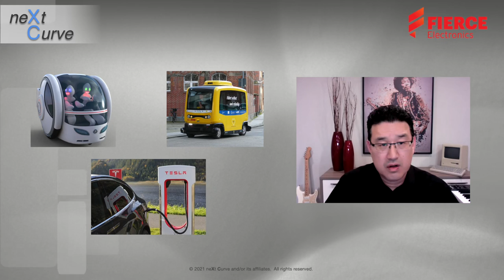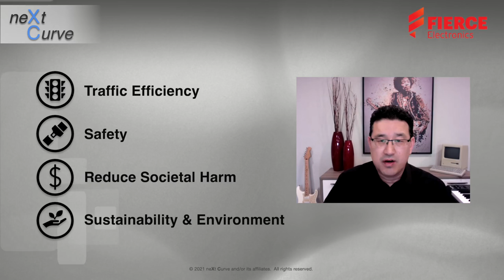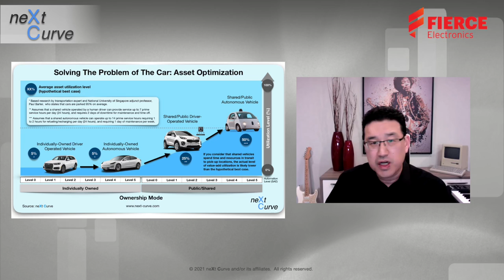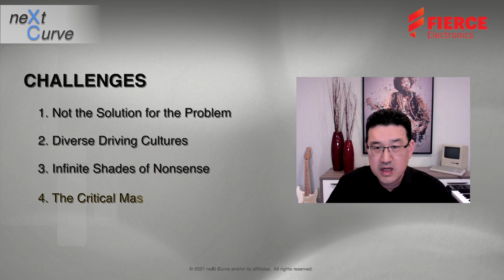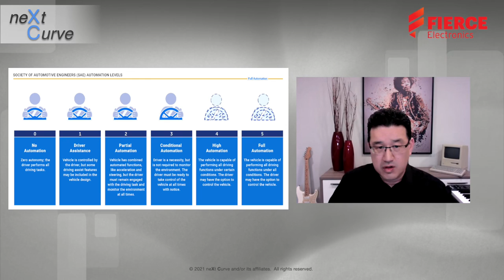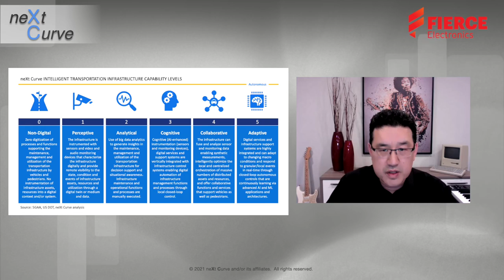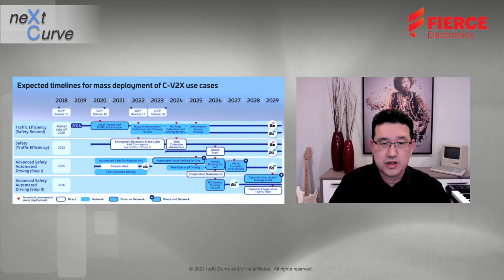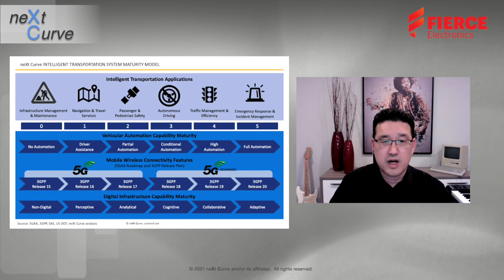Autonomous Technologies Summit 2021: Smart Transportation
This is a replay of Leonard Lee's presentation at Fierce Electronics' Autonomous Technologies Summit 2021 virtual event.

In this Analyst Talk, Leonard goes over some of the key points outlined in neXt Curve's research brief, "The Future of Transportation: A system of systems perspective on the future of the car", where he touched upon to importance of holistic thinking about infusing autonomous automation into our transportation systems to broaden and accelerated the benefits of AI on the road.